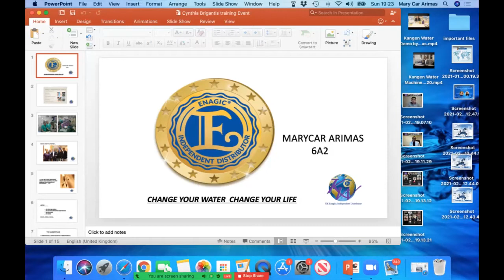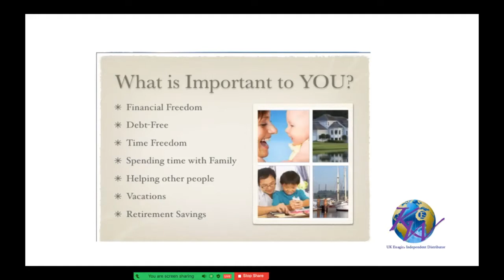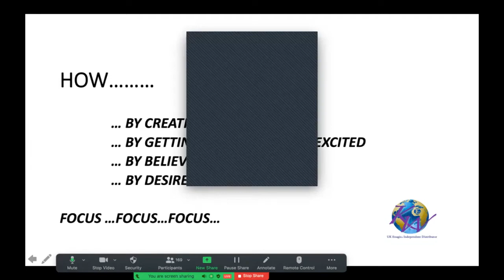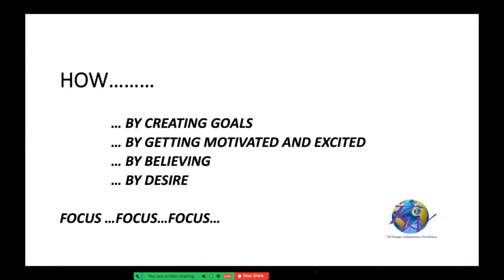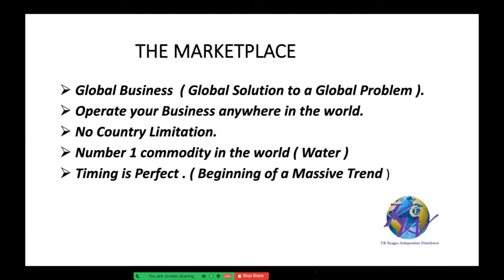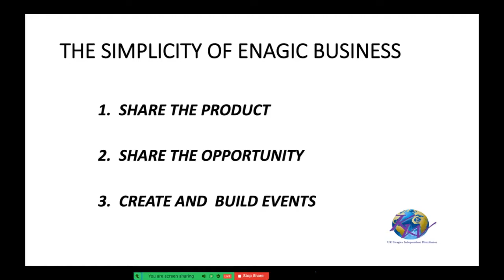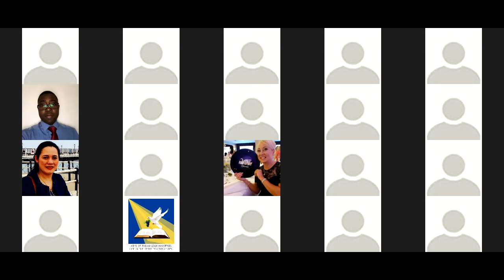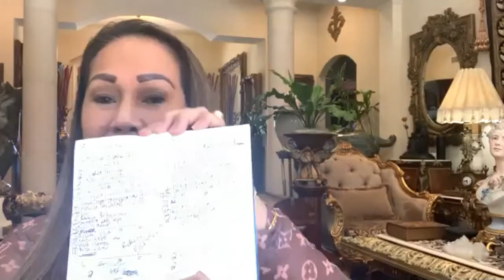Leadership Training with Cynthia Briganti